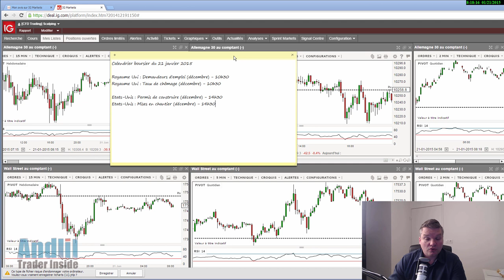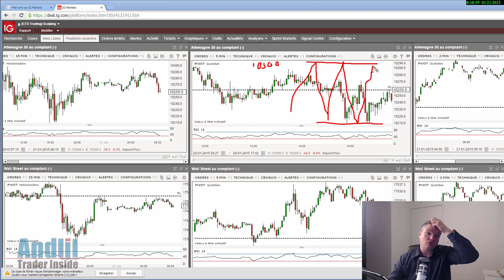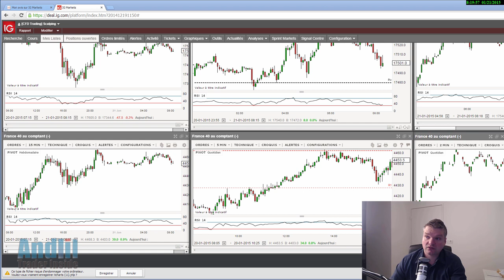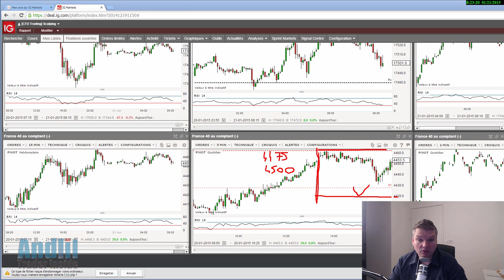good morning trading - ANDLIL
Good Morning trading du 21 janvier 2015, plsu d'infos points pivots etc